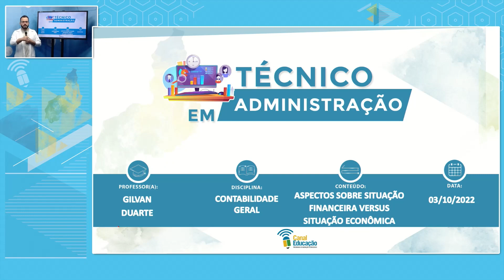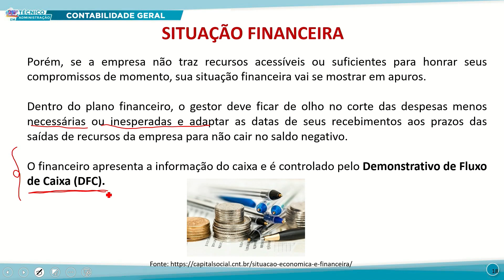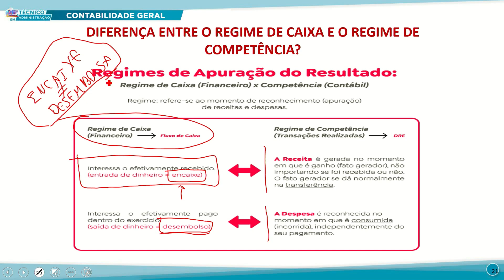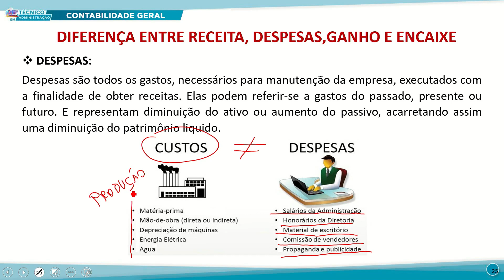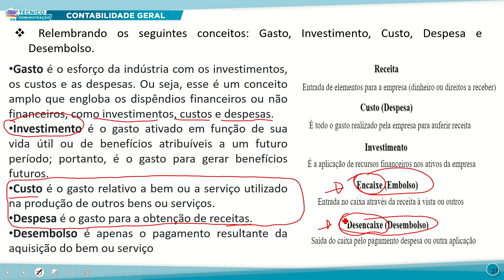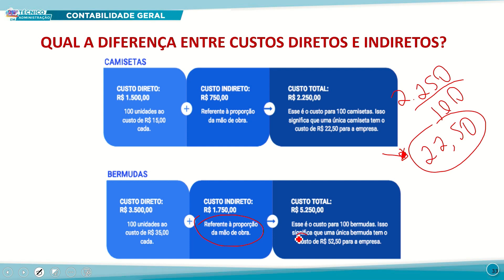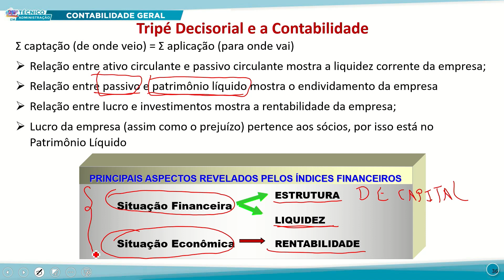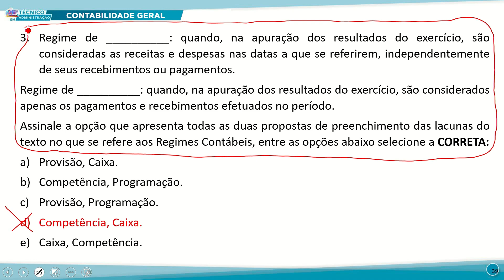TÉC ADM TARDE CONTABILIDADE GERAL 03 10 2022 ASPECTOS SOBRE SITUAÇÃO FINANCEIRA P2